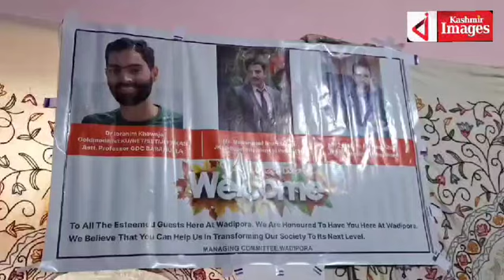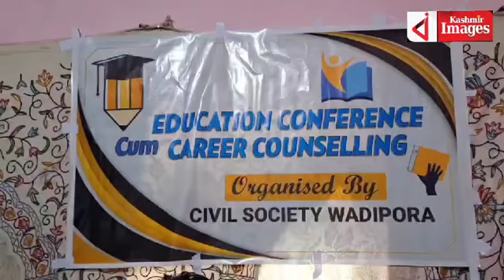Civil Society Wadi ghpora today organised a one day Education cum Career Counseling programme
Report by Sheikh Ashiq Hussain